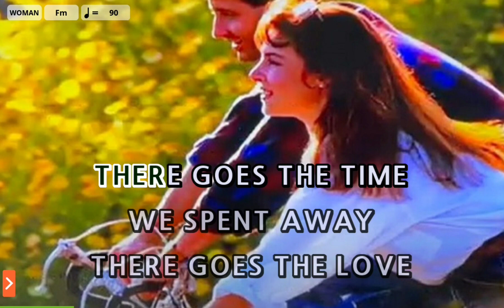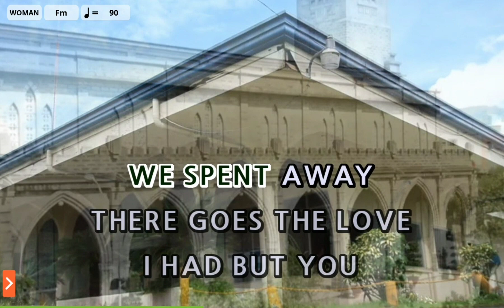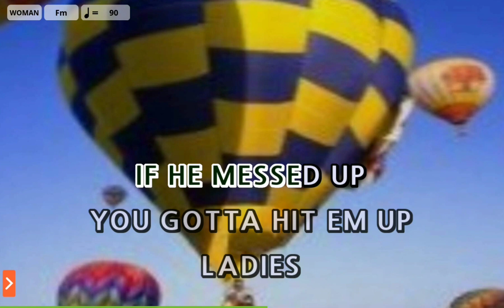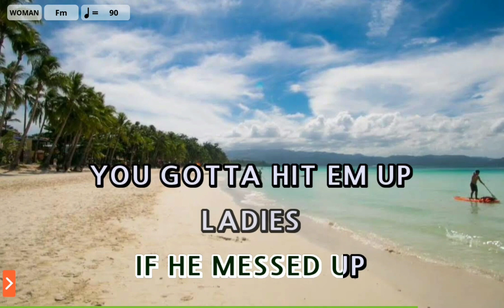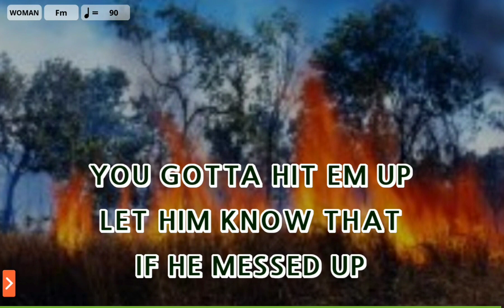Hit 'Em Up Style (Oops!) - Blu Cantrell (Karaoke) | Magic Sing Mobile App